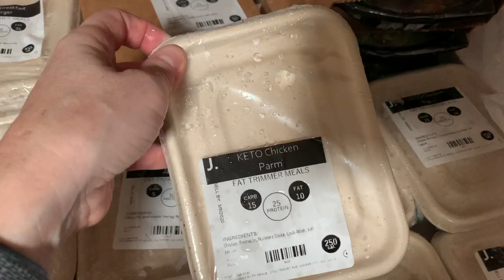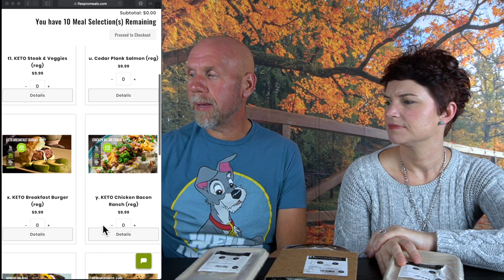Review of Flex Pro Keto Meal delivery service.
The folks at Flex Pro meals reached out to us and asked us to review their new keto meals.  This is a meal delivery company that sends completely cooked frozen meals directly to your door.

2krazyketos is a participant in the Amazon Services LLC Associates Program, an affiliate advertising program designed to provide a means for sites to earn advertising fees by advertising and linking to amazon.com.